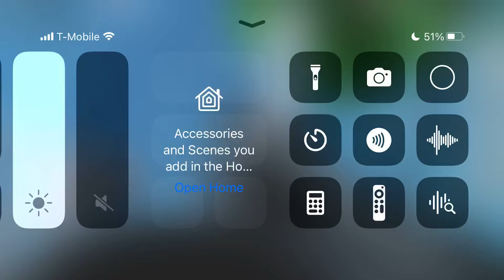Secrets in brookhaven